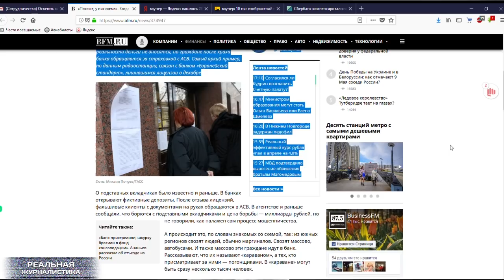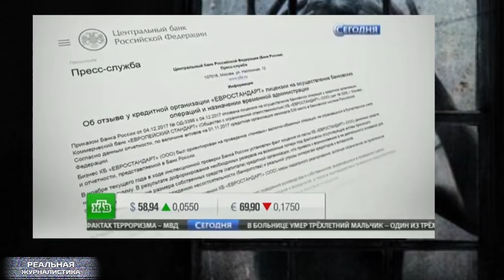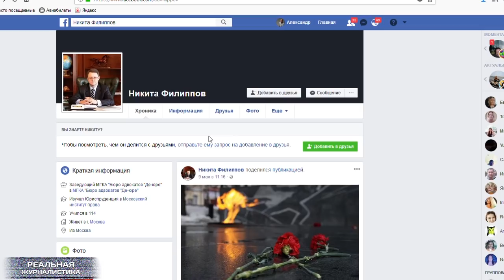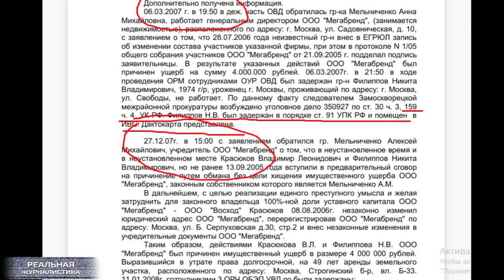Осторожно, мошенники! Россия жуликов и воров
Я уже начинал рассказывать эту историю.. получил много отзывов. Попросили подробнее. Речь о  банковских кидалах, которые не без помощи чиновников, зарабатывают на банкротствах кредитных учреждений баснословные деньги. Конечно, вы периодически слышите о том, как там или сям грохнулся тот или иной банк. Лицензию отозвали, еще какая-нибудь холера с ним приключилась. И куча вкладчиков в одночасье осталась ни с чем. Вот.. только ведь кому война, а кому мать родна.. Кто кидает россиян, и кто покрывает жуликов? Коррупция в действии.. и как мы встаем с колен... Дядя Вова, мы с тобой!